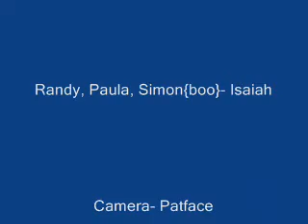American Idol episode 1 of 2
American Idol With appleprunepie.